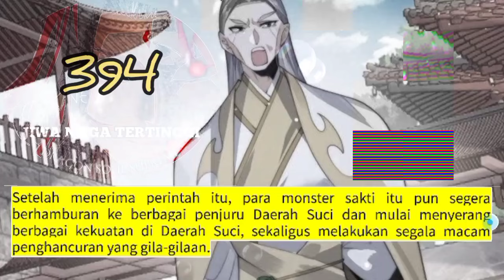Jiwa Naga Tertinggi season 394